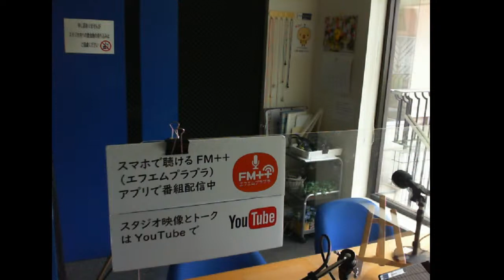20220815 Hop Step KITAQ